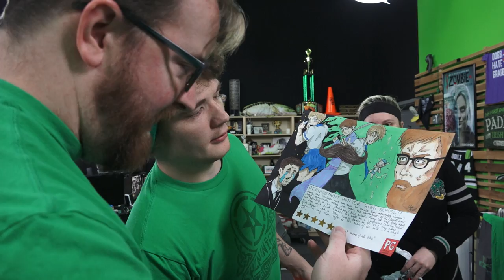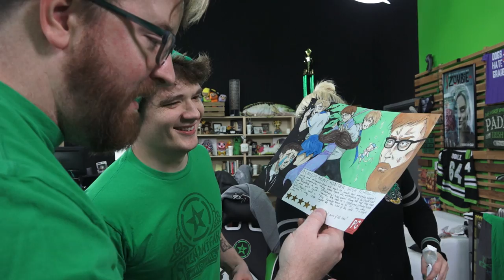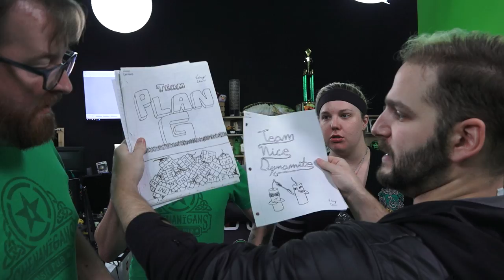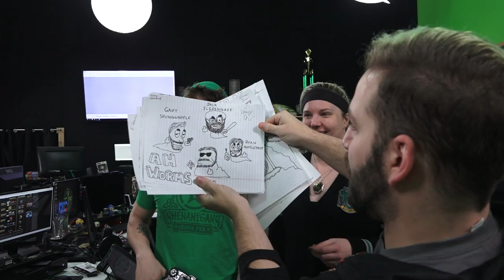Glitter Bomb - AHWU for March 20th, 2017 (#361)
More about this video:
This morning, we here at Achievement Hunter got a suspicious package in the mail. White, unmarked, no return address. Throwing caution to the wind, we opened it anyway. Turns out we were the target of level-5 craft warfare - the glitter bomb. Now poor Jeremy can't even sit down without getting globs of glitter all over his butt cheeks.